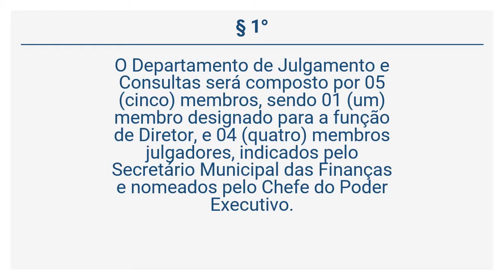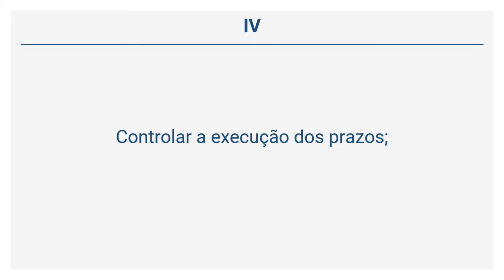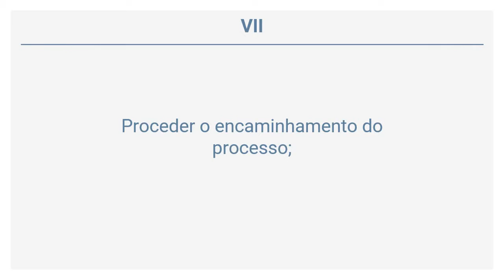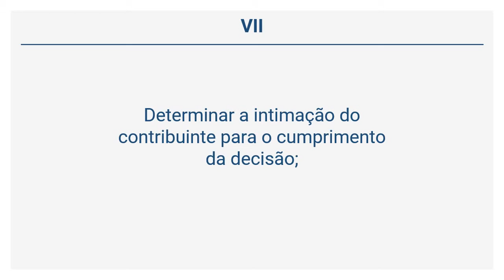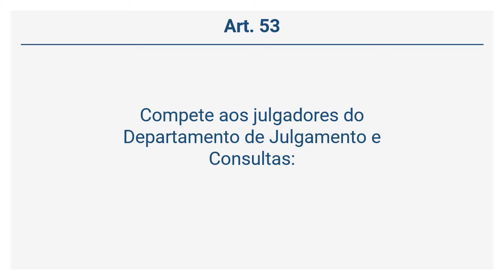Lei Complementar 2/92 - DA COMPETÊNCIA (Art. 49 a 53)